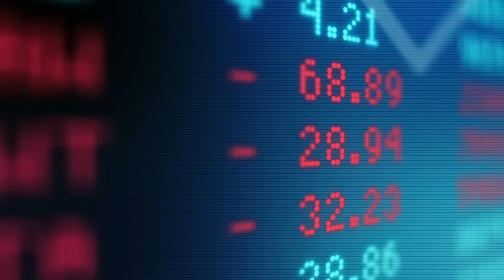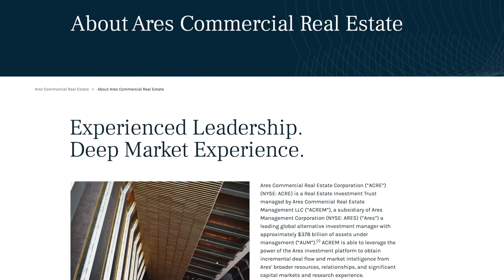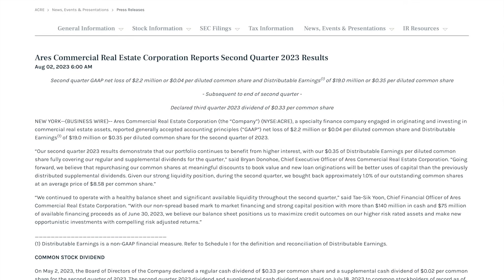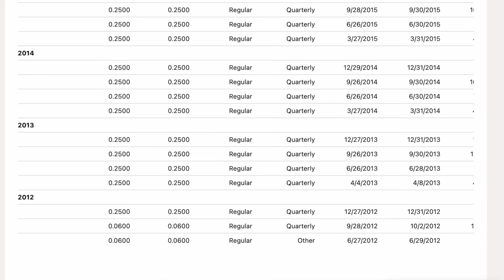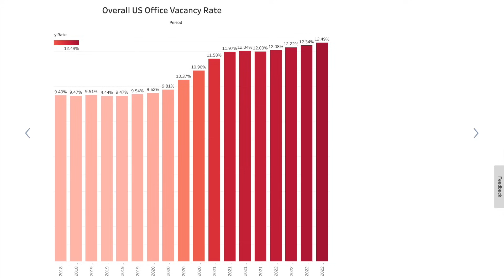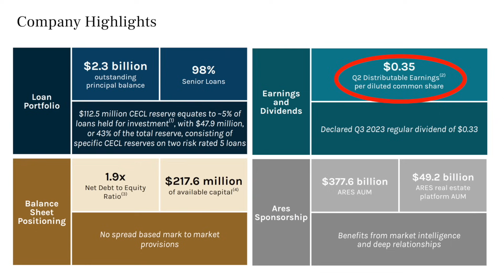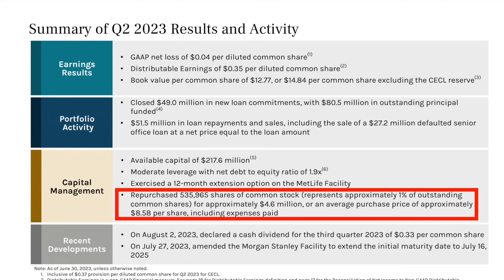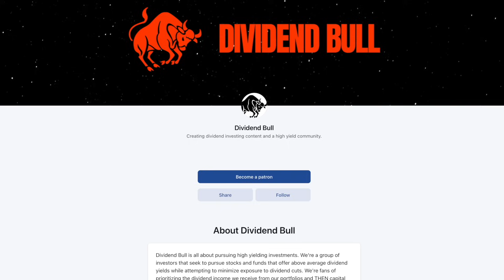A 12% Dividend That's NEVER Been Cut: ACRE Stock | My Portfolio Reveal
In today's video we’re going to take a look at Ares Commercial Real Estate Corporation, ticker symbol ACRE. Ares Commercial Real Estate is a specialty finance company that originates and invests in commercial real estate loans and related investments. They provide a range of financing solutions for owners, operators, and sponsors of commercial real estate properties. Ares Commercial Real Estate originates senior mortgage loans, subordinate debt, preferred equity products, and other CRE investments. According to their website, their goal is to create long-term value for shareholders and favorable investment performance across economic cycles. They’re a subsidiary of Ares Management Corporation, a global alternative investment manager with approximately $378 billion of assets under management.